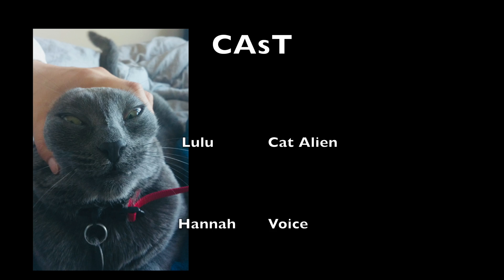Don’t watch!! CAT ALIEN?!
CLOSE ENCOUNTERS OF THE CAT KIND || [恐怖] 猫エイリアンとの遭遇！？

This video is about the cat alien. How simple is that?! A bit different from the usual video series:) Hope you all enjoy the spooky special halloween edition!